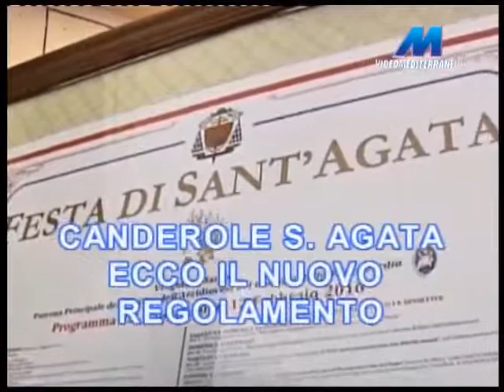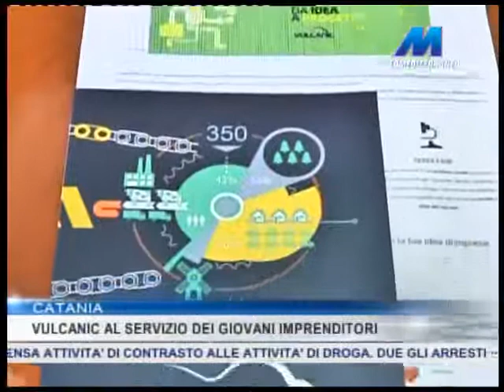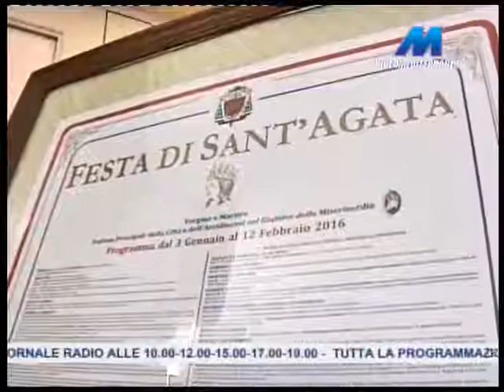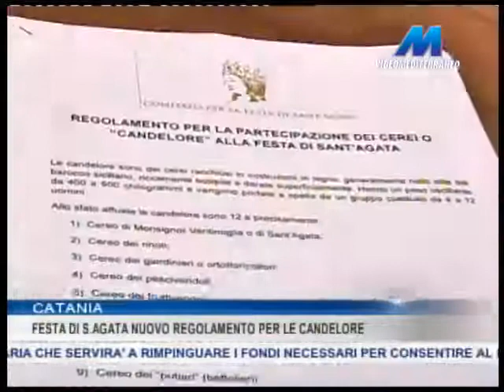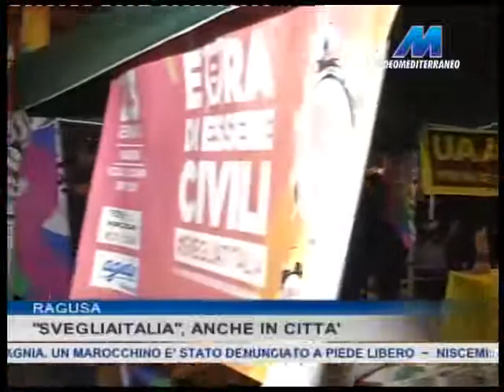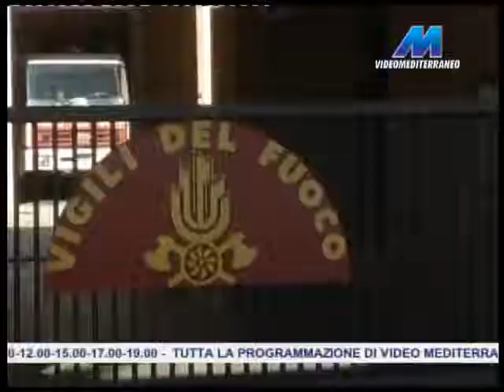MTG 14:15 DEL 25-01-2016